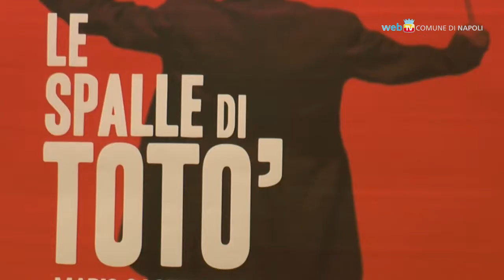Le spalle di Totò, eventi alla Libreria del Cinema e del Teatro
Dal 15 giugno al 3 luglio, nella Libreria del Cinema e del Teatro al Parco Margherita, ciclo di incontri, proiezioni e dibattiti con i grandi attori che hanno accompagnato Totò nel corso della sua carriera cinematografica e teatrale.